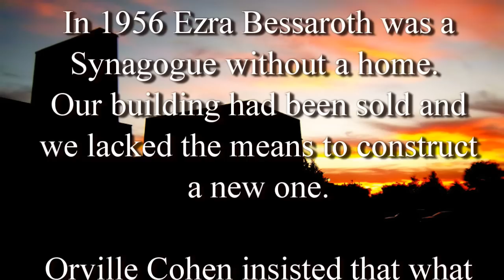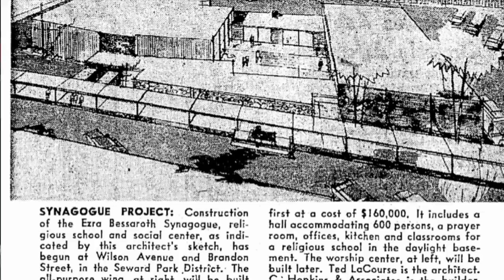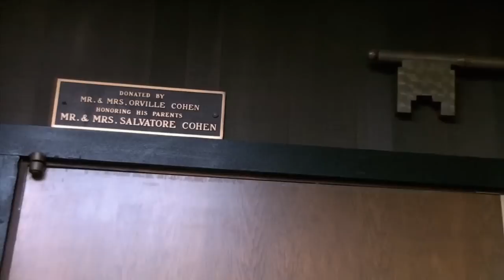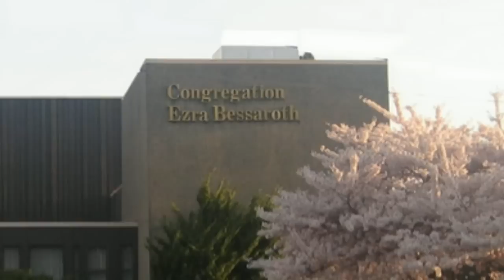Orville Cohen; A Builder of our Community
A  documentary on the vital contribution to Congregation Ezra Bessaroth made by Orville Cohen.